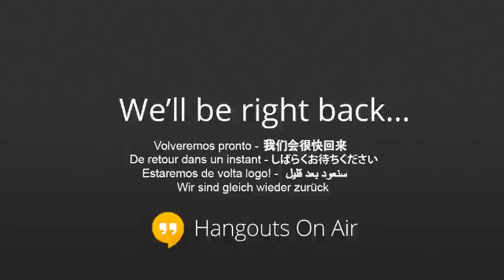Urban farming and Google's new "Helpout" Service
Will Flannigan talks with Todd Jones, founder of Every Last Morsel, about Google's new "Helpout" service and young people's role in agriculture and urban farming.